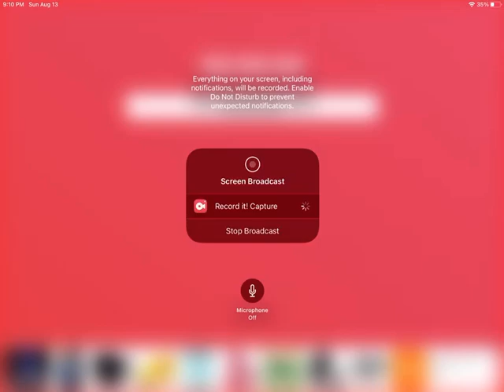new diesel engine character for funny trains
here is a new diesel engine character for funny trains.

-101685 (BR/metro-cammell class 101/102 DMU)